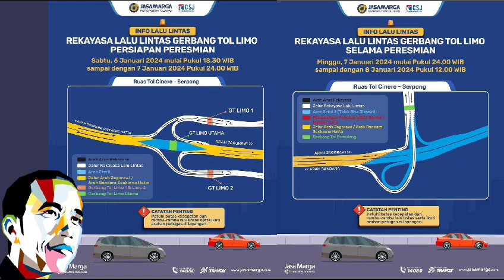PRESIDEN RESMIKAN TOL PAMULANG-CINERE-BOGOR RAYA 8 JANUARI 2024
Presiden Joko Widodo akan meresmikan Jalan Tol Pamulang-Cinere-Raya Bogor pada Senin 8 Januari 2023.